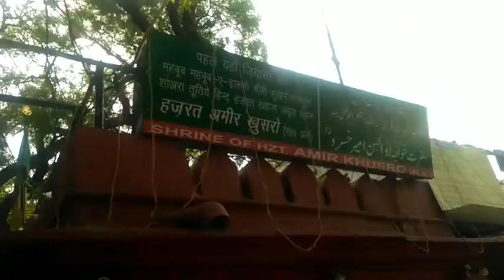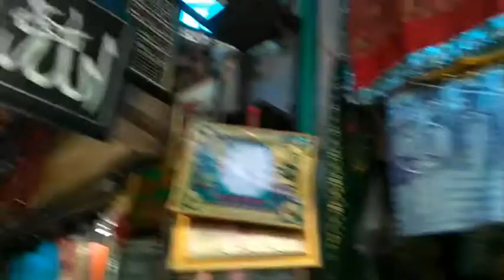Nizamudin oliya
12/9/2019  nizamudin oliya dili yah pirki daragah he  dili me sad log srthase log ate he